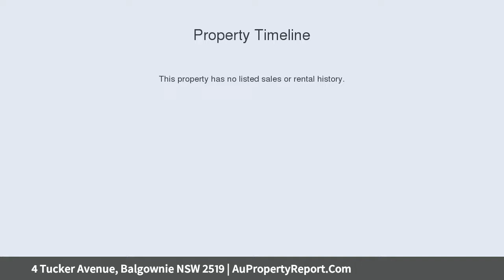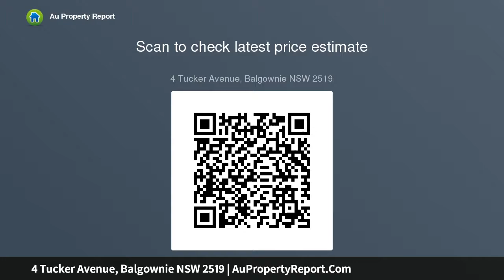4 Tucker Avenue, Balgownie NSW 2519 | AuPropertyReport.Com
4 Tucker Avenue, Balgownie NSW 2519
Property Type: house
Bedrooms: 3
Bathrooms: 3
Car Space: 0
GREAT OPPORTUNITY FOR INVESTORS